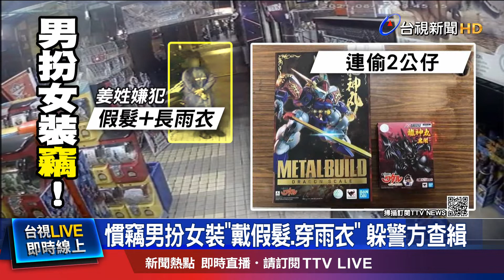慣竊男扮女裝"戴假髮.穿雨衣" 躲警方查緝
農曆7月 看到這幕 真的有點毛毛的！台北市大同區一間玩具店老闆，發現門口，擺放的2隻"限量版公仔"不見了，立刻調閱監視器，發現是一名"長髮"小偷 到場行竊，不過他全程，頭低低 加上 披頭散髮的模樣，馬上讓人聯想到 恐怖電影"貞子"，以為碰上了 靈異事件；所幸警方 調查發現，原來 這是一名"男扮女裝"的慣竊，為了躲避查緝，才會戴上"假髮"犯案。